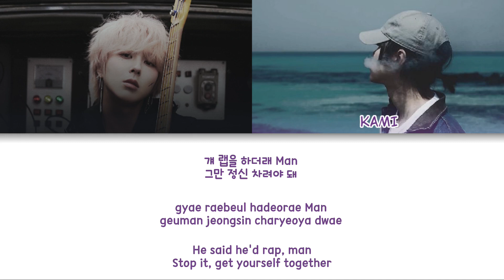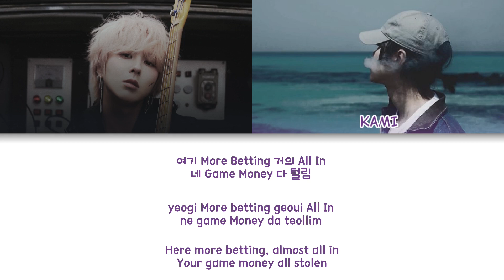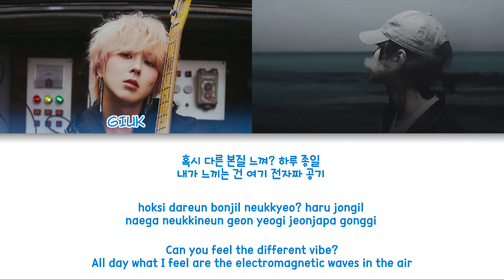GIUK(기욱) - XYBERNETIC (Feat. KAMI) Color Coded Lyrics (han/rom/eng)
group: ONEWE (원위)
album: Psycho Xybernetics : TURN OVER

fonts used:
title: Templar Shield
members names: Clementine
lyrics: 210Hayanbunpil

Giuk - Baby blue
Kami - Purple